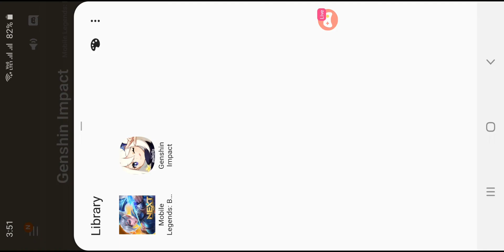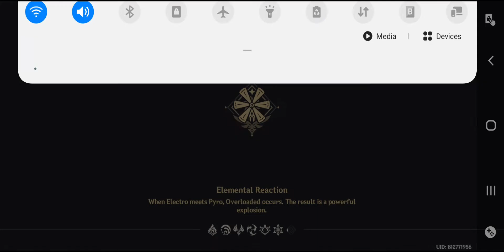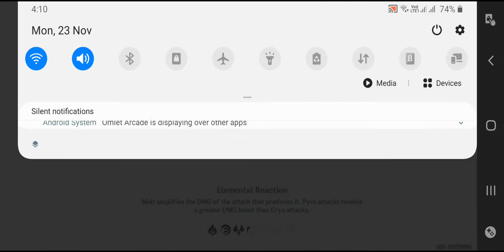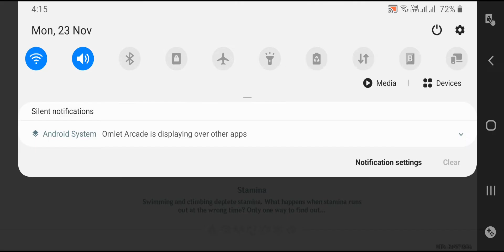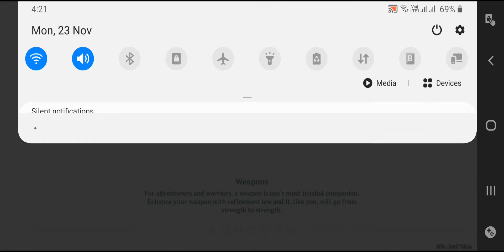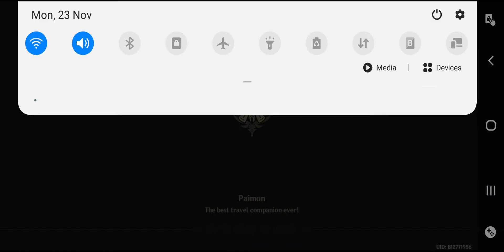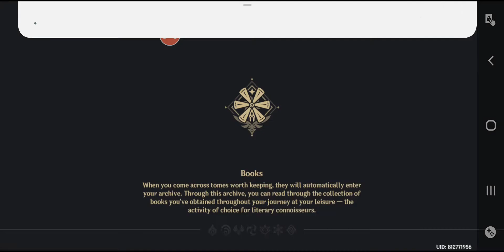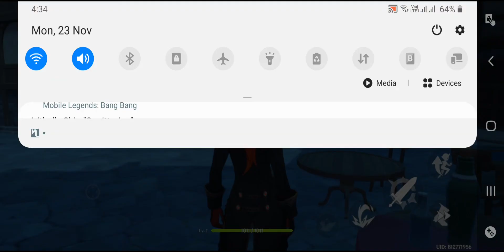23 November 2020